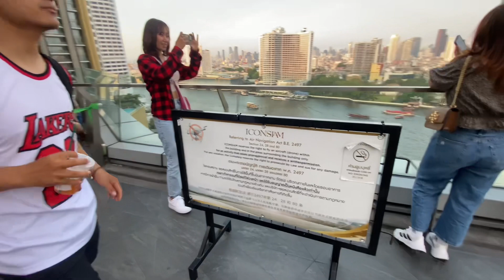Spent my last day in Bangkok Thailand 🇹🇭